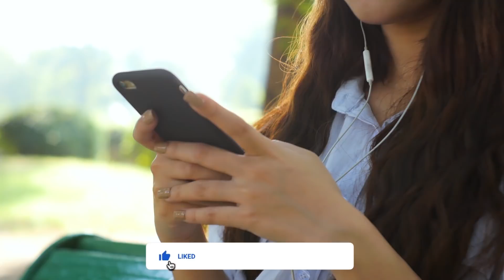5 Deadly Attacks Of Commander Noyan in Ertugrul Ghazi | TOP X TV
5 Deadly Attacks Of Commander Noyan in Ertugrul Ghazi | Urdu / Hindi |

Hello friends, in this video we will be talking about 5 Deadly Attacks Of Commander Noyan in Ertugrul Ghazi. I hope you will like this video.